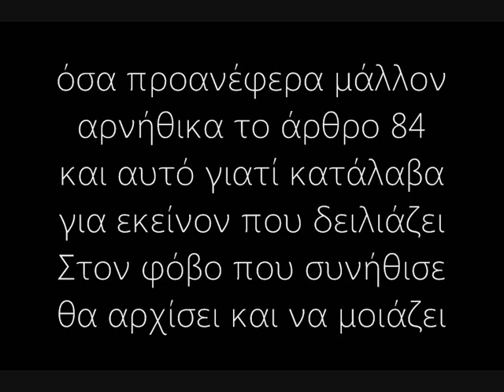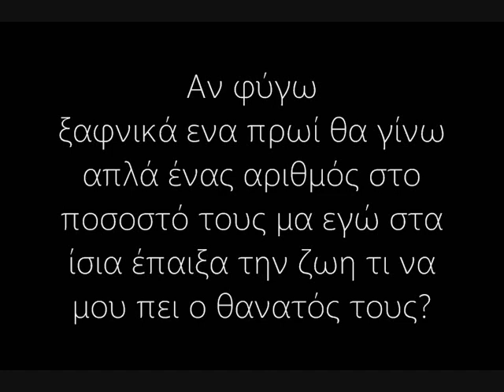Βεβηλος - Αρθρο 84(Lyrics)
CD:Το Βιβλιο Των Τεσσαρων Στοιχειων

Στιχοι:
Είχα κουραστεί να μπαινωβγαίνω στις φυλακές
και άρχισα να αναρωτιέμαι για την ζωή μου σε αυτήν την χώρα
Είχα σπαταλήσει ατέλιωτες ώρες στις αίθουσες των
δικαστηρίων και στον κλεφτοπόλεμο με το κράτος
Κανένας δεν καταλάβανε αυτά που έγραφα και όλοι με θεωρούσαν δαιμονισμένο
Ίσως γιατί νόμιζαν οτι έτσι θα απαλλαγούν απο την παρουσία μου

Η παρουσία μου είναι η μόνη περιουσία μου
μια σανίδα σωτηρίας στην αχέρουσια μου
Μια προσβολή έσχατου είδους ποινικά κολάσιμου
Και η τιμωρία μου δεν ειναι εξαγοράσιμη γιαυτό
Απόψε δεν θα βγω έξω για προαύληση
θα περιμένω να με πάρουνε για ανάκριση
Ετσι και αλλιώς αύτα που είναι να γράψω έχουν ήδη εκδικαστεί
Μα αν χρειαστεί το στόμα μου θα ράψω με κλοστή
Αγαπητοί μου συγκρατούμενοι καλοί μου φίλοι
Δεν ειναι ποιήμα αυτό εδώ που κάποις θα άπαγγείλει
Είναι γδαρσίματα ουλές και χαρακίες για να ακουμπάω
Για να μου λένε απο που έφυγα και που θελώ να πάω
ειναι στιχάκι χτυπημένο υποδόριο να ψιθηρίζουν τα παιδιά στο περιθώριο
ή τα ρεμάλια εκείνα τ΄άγια που΄χουν μυαλά σακατεμένα
που αν τα ρωτήσεις ξέρουν να σου πουν κάτι για εμένα
Απόψε καίμε όσα προανέφερα μάλλον αρνήθικα το άρθρο 84
και αυτό γιατί κατάλαβα για εκείνον που δειλιάζει
Στον φόβο συνήθισε θα αρχίσει και να μοιάζει

Αν φύγω ξαφνικά ένα πρωί για πάραβατική θα με δικάσουν συμπεριφορά
μα εγώ στα ίσια έπαιξα την ζωή και αρνούμε αυτούς που πέθαναν μονάχα μια φορά
Αν φύγω ξαφνικά ενα πρωί θα γίνω απλά ένας αριθμός στο ποσοστό τους
Μα εγώ στα ίσια έπαιξα την ζωη τι να μου πει ο θανατός τους?

Και ολοί ρωτάνε τυπικά για την σπατάλη μου και τι σκατά εχω τελικά μες το κεφάλι μου
Πως την παλεύω τώρα και αν κοιμάμαι ήσυχος τα βράδια?
Μα ποιος φοβήθηκε σκιές αν ζει μες τα σκοτάδια
Γιαυτό και πίνω για τα μάτια των εχθρών μου
Και απόψε γίνομαι η φωνή των αδελφών μου
Όσα κέρδισα σε θάρρος να μη φέρει και τα χάσω σε συνείδηση
Και σκύψω το κεφάλι μου χωρίς αντίρρηση
Με θεωρούν δαιμονισμένο κ΄όχι άδικα
Που κοροιδεύω τους θεους τους λιγο αυθάδικα
Ίσως υπολογίζουνε έτσι πως θα απαλλαγούν απο την πάρτυ μου
Και ενώ κατάματα κοιτούν χτυπούν στην πλάτη μου
Και ολοί ρωτάνετυπικά γιατί σαλτάρισα μα ειμαί πιο βρώμικος τώρα που καθάρισα
Και αφού δεν με έκαναν να θέλω ακόμα να σκοτώσω
Υπάρχει μια περίπτωση να μου γλυτώσω
Λοιπόν απόψε που το βάρυνα ιδιαίτερα
Δεν έχω ανάγκη απ΄το άρθρο 84
Και αυτό γιατί αρνήθηκα την όποια ευκολία
Υπάρχει σε ένα θάνατο απο δειλία?